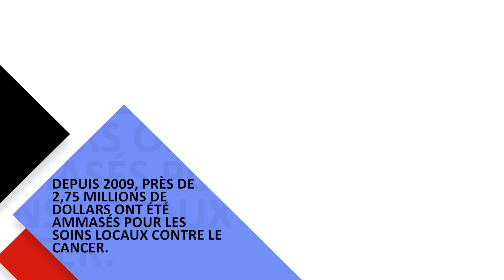Merci Beaucoup - Petit déjeuner des champions